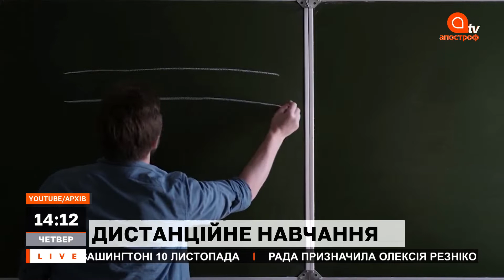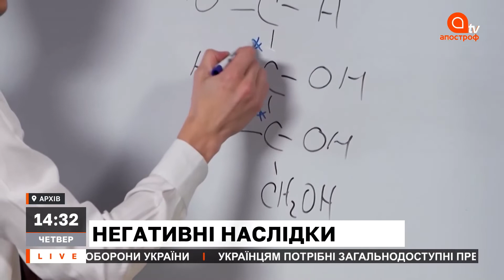Три роки знущань. Дітей позбавляють освіти | Макаренко // Апостроф TV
В студії Апостроф LIVE разом  з Антоном Середою:
00:00 Оксана Макаренко, cпівзасновниця ГО "Смарт освіта" та ГО" Батьківський контроль", експертка з питань освіти
– Дистанційне навчання: школярі 1-4 класів повинні навчатися очно, – комітет ВРУ.
– План дій цифрових навичок в Європі
– Негативні наслідки дистанційного навчання
27:04 Наталя Піпа, народна депутатка, об'єднання "Справедливість" депутатської фракції "Голос",
39:04 Скиба Микола, експерт з освіти Українського інституту Майбутнього– Дистанційна освіта: плюси й мінуси навчання вдома